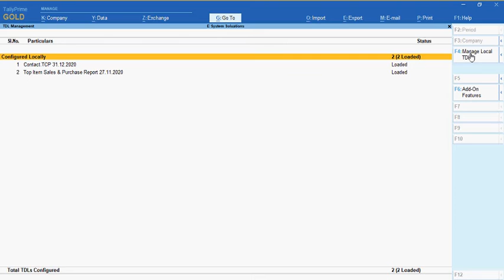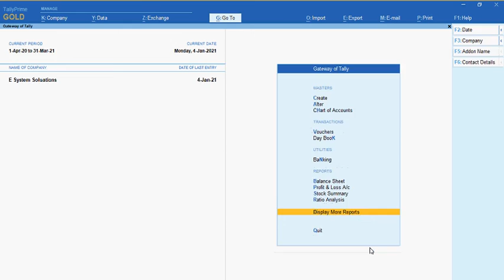Tally Add On : Top Item Sales & Purchase Report in TalyPrime software.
This Add-On Displays the List of Top Item Sales & Purchase Report. The Report displays Sales/Purchase Amount and Sales/Purchase Qty along with the Stock Group Name and Item Alias. Report can be sorted by Amount and Qty. Value from Higher to Lower. User can select the Period and Stock Group to generate the Report.